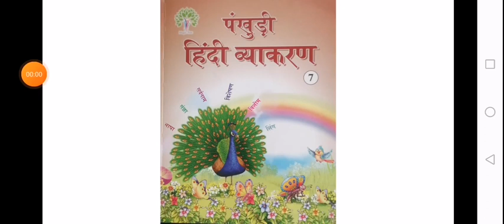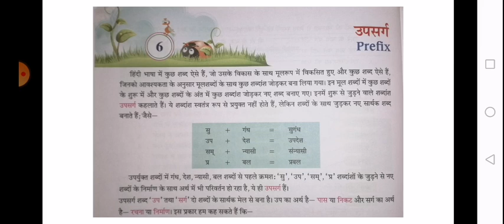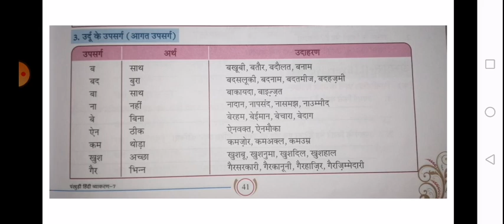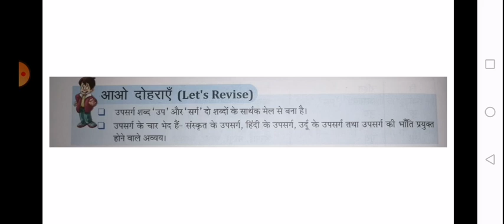कक्षा-7 हिन्दी व्याकरण पाठ-6 उपसर्ग